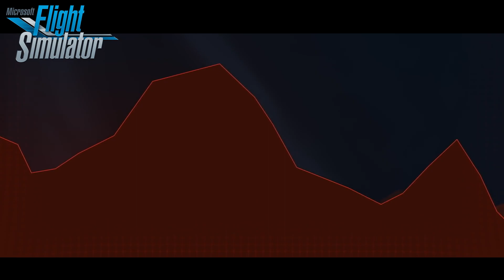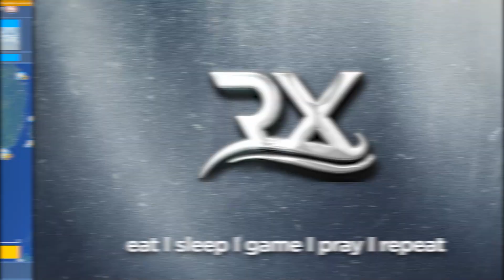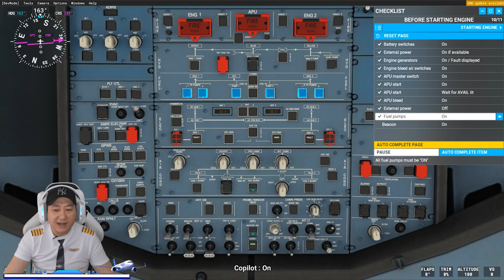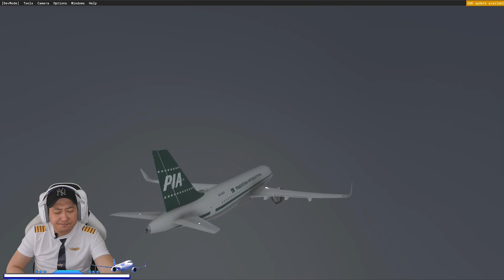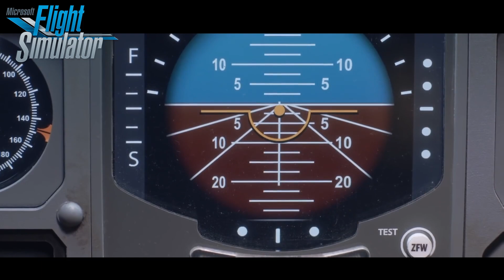PAKISTAN AIR 268 -MAUT DIGUNUNG NEPAL, 167 TEWAS TRAGIS! Microsoft Flight Simulator 2020 Indo #151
PAKISTAN AIR 268 -MAUTNYA GUNUNG NEPAL, 167 INSTAN TEWAS TRAGIS! Microsoft Flight Simulator 2020 Indonesia - Part 151 deskripsi :

Video kali ini, kita akan mengenang salah satu maskapai Pakistan yang menjadi penerbangan yang dikenang.
PAKISTAN AIR 268 penerbangan yang menyebabkan tewasnya 167 penumpangnya disebabkan karena cuaca buruk ketika akan mendarat di Nepal, Kathmandu dan kesalahan sang Pilot yang terlalu rendah menurunkan pesawatnya, mengakibatkan insiden berdarah ini terjadi, dan menabrak dengan kecepatan tinggi Gunung di Nepal ini.
Video Penerbangan Full dari Karachi, Jinnah Airport, Pakistan ini sengaja dibuat untuk mengenang PAKISTAN AIR 268 dan kita akan melihat bagaimana rute pesawat ini, dari awal take off hingga jatuhnya pesawat ini.
Seru banget karena edisi kali ini dibuat seperti penerbangan Asli.
WOHOOOOO.
Pokoknya jangan sampai nonton separuh separuh...Serius.
Yang pengen tau cara mainnya wajib tonton Part 151 ini.
SERUUUUUU BANGETTSSS.
Simak Gameplay Storynya versi Steam terbaru 2020 ini...
Lets Goooo. !!!

Game ini adalah karya dari Xbox game Studios

Infraction - Science - Deep Night - Grey Wolf